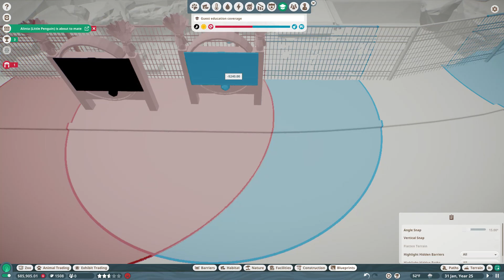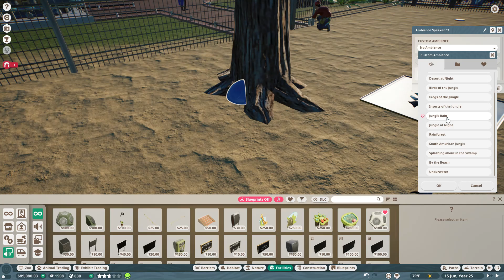ZOOFARI USA | THESE PENGUINS ARE SO CUTE!! | PLANET ZOO FRANCHISE PLAY | EPISODE 2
WELCOME TO ZOOFARI USA!

Zoofari USA, located outside of Blowing Rock, North Carolina, began as a roadside attraction way back in 1948. In 2023, David Cook, great-grandson of the founder Marshall Cook rook possession of the family zoo, which had become run down almost to the point of decrepitude.

Using some government grants and the last of his inheritance money, David is making an effort to rehabilitate Wild Safari USA into a truly modern zoo.

Zoofari USA has a vague African theme to it. Despite this, not all of the animals found within the zoo are from Africa.  (They can' afford to be that selective).

EPISODE #2 OUR FIRST HABITAT

Zoofari USA welcomes a small colony of Little Blue Penguins to the zoo.